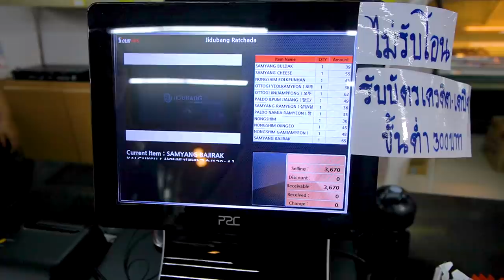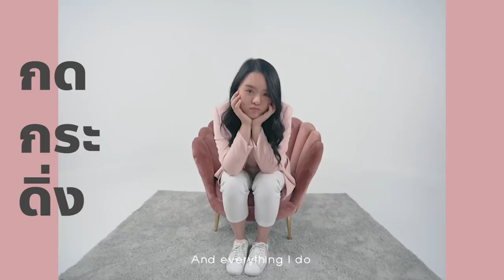ผสมมาม่าเกาหลี 64 ซองใน 1 ชามยักษ์!! จี๊ดจ๊าดจุ๊กกรู๊!!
ใครชอบกินมาม่าเกาหลีบ้าง ชอบกินรสอะไร คอมเมนต์มาหน่อยยยย
แต่กินมาม่าเกาหลีซองเดียวรสชาติเดียวคงไม่อิ่มไม่อร่อย ก็เลยผสม 64 รสชาติไปเลยจุกๆ5555 หน้าตาจะเป็นยังไง รสชาติแย่หรืออร่อย ไปดูกันเลยค่าาา :P